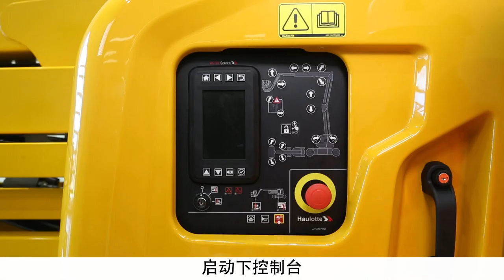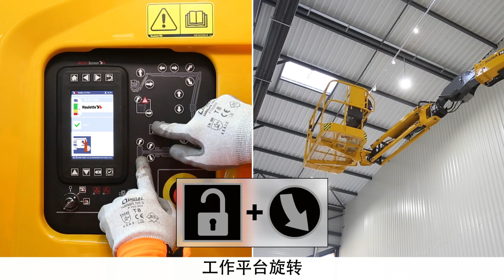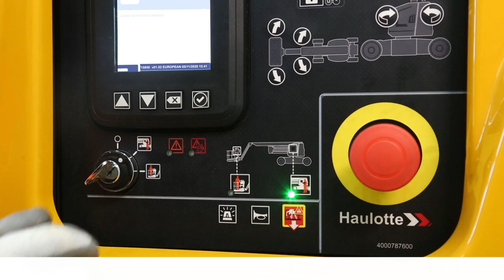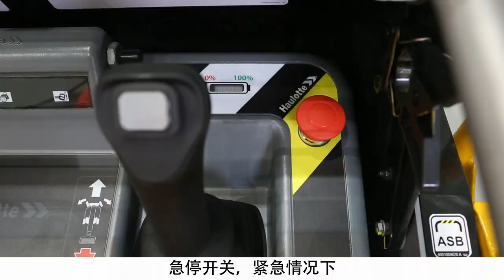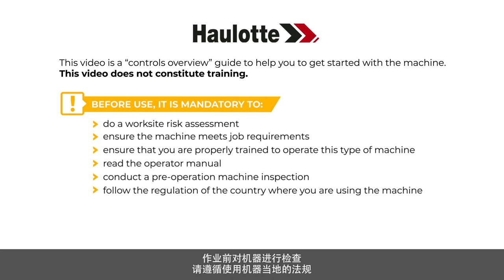Controls overview - Haulotte Sigma 16 Electric articulating boom - CN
在使用 MEWP 之前，请先了解如何使用我们的 SIGMA 16（SIGMA 46）机型。